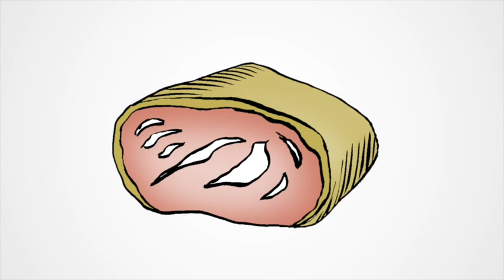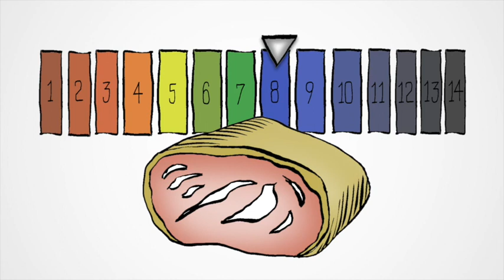Jenny Milkowski Smithfield Duroc Pork (5-24-18)